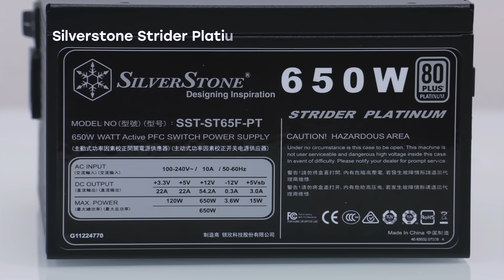Silverstone LD01: качественный компактный корпус со стеклянными стенками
Цена: 115 долларов за рубежом

Обзор применявшегося при тестировании блока питания Silverstone Strider Platinum 650W (ST65F-PT)

Корпус оставил очень хорошее впечатление благодаря симбиозу интересного внешнего исполнения из качественных материалов и вполне удачного шасси, которое имеет довольно своеобразную компоновку, но не ухудшающую удобство сборки системы, которое часто страдает в случае попыток придумать что-то оригинальное.